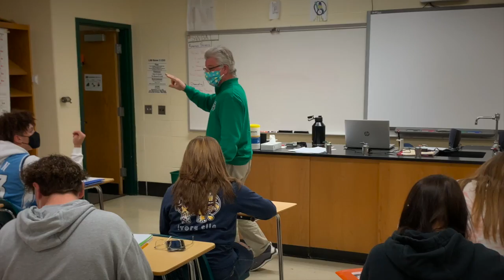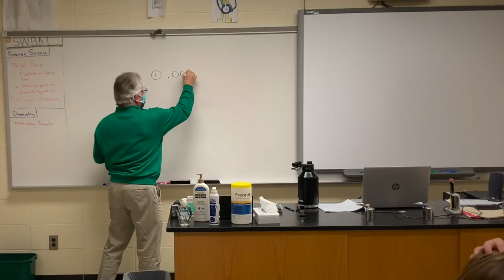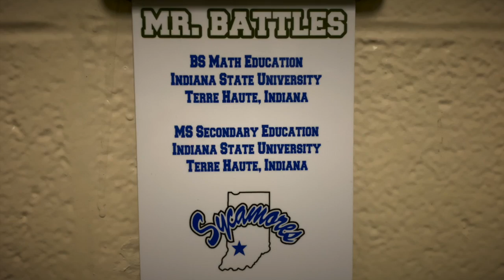VCSC Teacher Spotlight - Mr Battles (LHS)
VCSC Teacher Spotlight visits a different VCSC school each week to showcase the wonderful things that are happening in our classrooms. This week, we went to Lincoln High School and visited with Mr. Battles and his students.